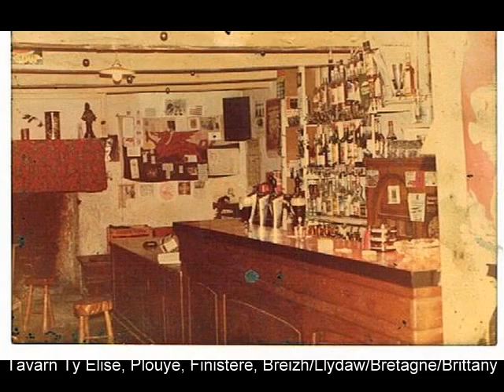Tavarn Ty Elise: The Early Years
Thanks for the memories; to those who made it what it was.